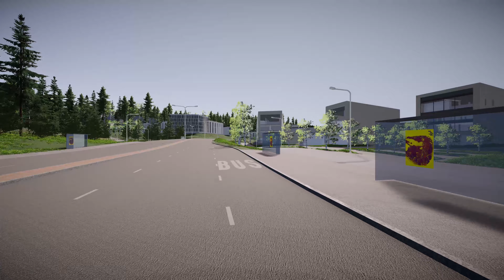Sakky Savilahti video saapuminen